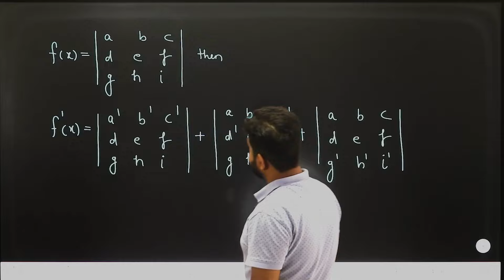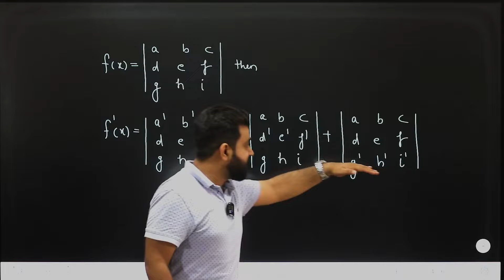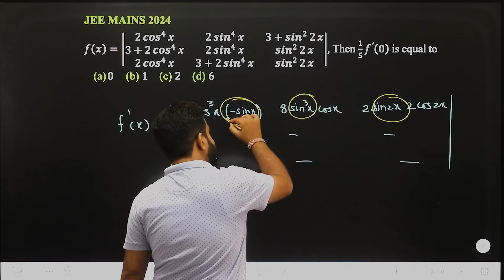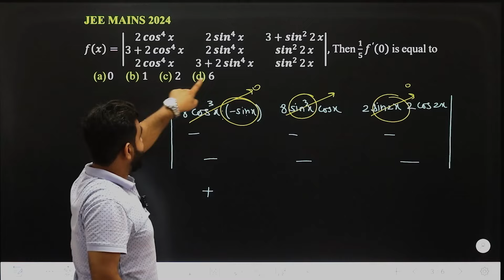𝐉𝐄𝐄 𝐌𝐀𝐈𝐍 2024 Determinants PYQ Solved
JEE Main SOLUTIONS by Siddhu Sir